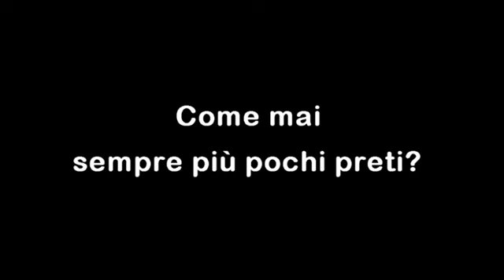Martina e don Giorgio presentano: Don Giorgio, che ne dici del clero milanese di oggi?